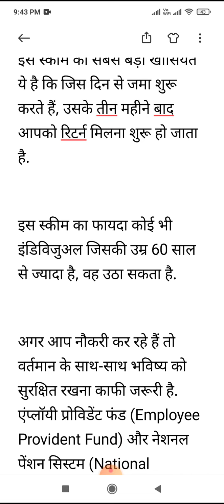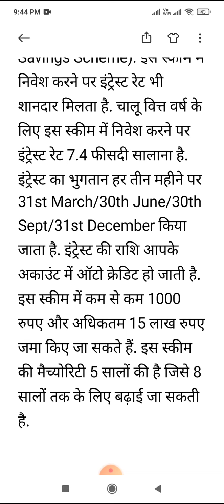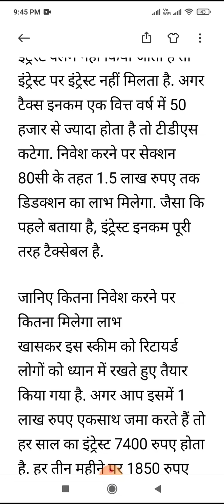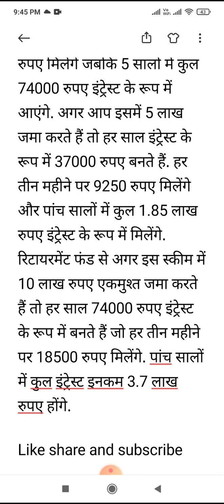पोस्ट ऑफिस की एक सरकारी स्कीम में मिलेंगे 37,000 रुपए हर बार ।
दोस्तों इस वीडियो में आपको बता रही हूं एक ऐसी स्कीम के बारे में जिसने आपको हर बार चलते 37,000 रुपए का रिटर्न मिलेगा बहुत ही अच्छी स्कीम है सरकार इसकी में बहुत ही बेहतरीन इसकी में पोस्ट ऑफिस की सरकारी कि मैं इसमें अच्छा रिटर्न पाने के लिए आपको पहले यह वीडियो देखनी पड़ेगी अगर आप जानना चाहती है स्कीम क्या है और कैसे अपने आप को फायदा मिलेगा कितना फायदा मिलेगा तो जाने के लिए देखें पूरी वीडियो।